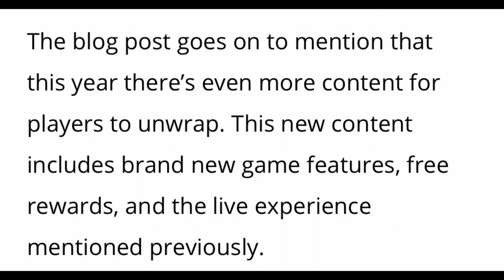*NEW* Christmas Event REVEAL! (Free Rewards, Map Changes, Items & MORE) | Fortnite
Hello! This is *NEW* Christmas Event REVEAL! (Free Rewards, Map Changes, Items & MORE) | Fortnite

In this video, I showed you guys information about the Fortnite Christmas 2019 Event! This is everything we know about the event so far, this will consist of: new FREE REWARDS, (14 Days of Fortnite) snow covered map/ Christmas map changes/ decorations, and new skins, emotes, gliders, wraps, skin sets, pickaxes, backblings & MORE... I Hope You Guys Enjoy This Video!!

⚠️MAJOR Credit In This Video:

Im NickArg